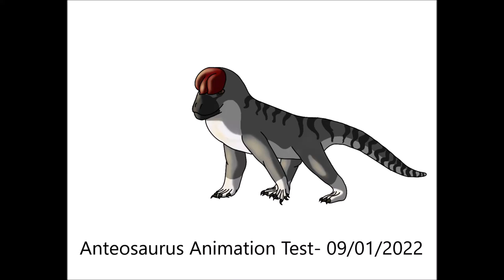Anteosaurus Animation Test 2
I took about 2 weeks to try some 2D animation, and turns out I'm not the best animator, am I? But I wanted to see if I could potentially animate my fantasy movie pipe dream, which you can read about